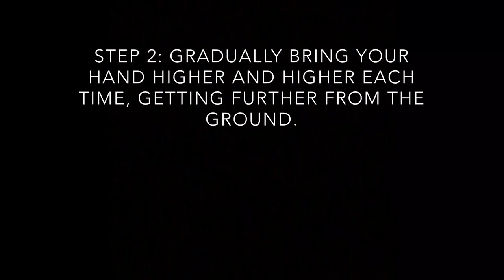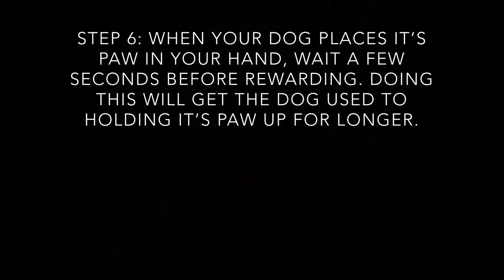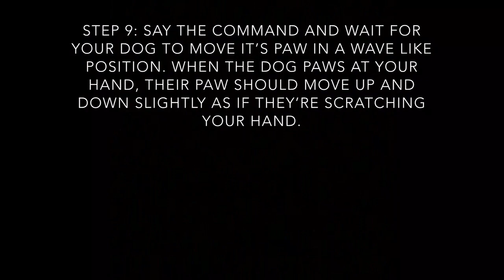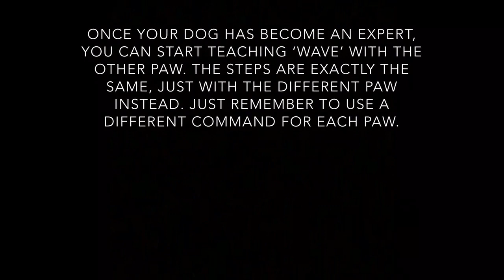How to teach your dog to wave!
Tutorial showing you how to teach your dog to wave!